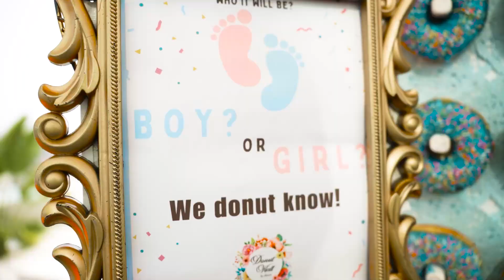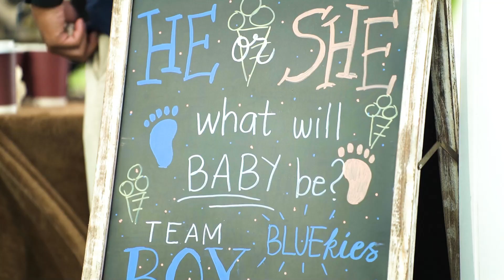Kris Bernal Baby Gender Reveal | Highlights By Nice Print Photography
MB014C0BZQ2JZFP